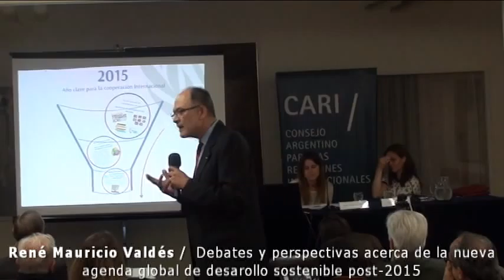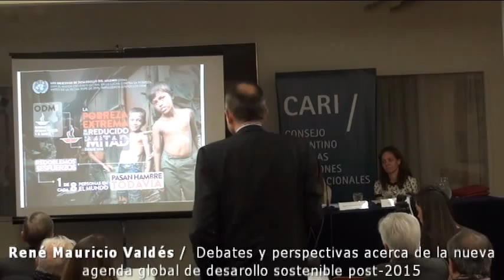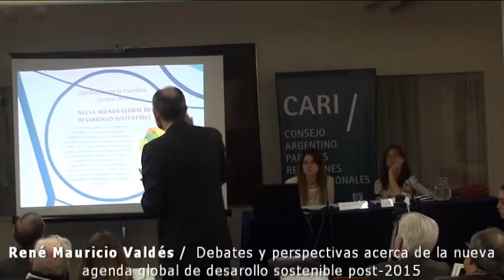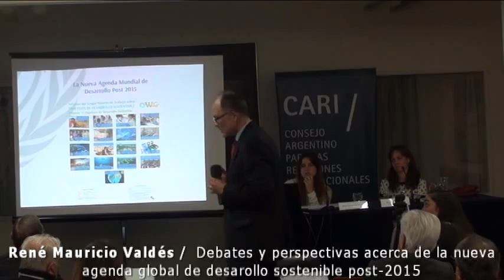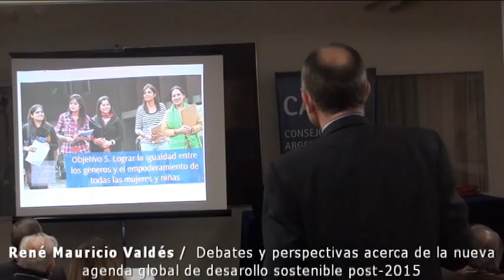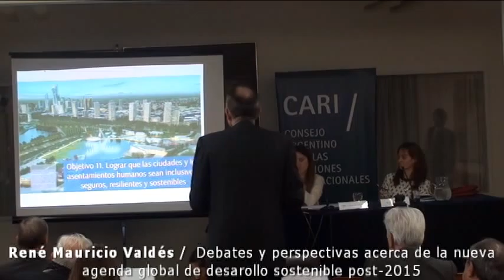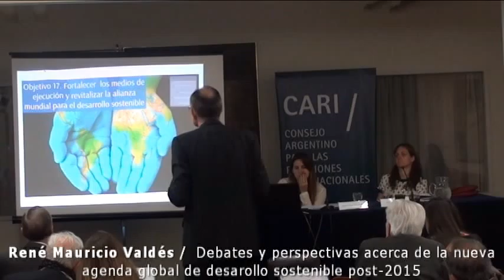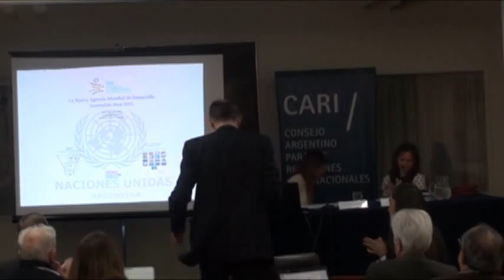Agenda global de desarrollo sostenible post-2015 - René Mauricio Valdés PARTE 1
Debates y perspectivas acerca de la nueva agenda global de desarrollo sostenible post-2015
Sesión académica a cargo de René Mauricio Valdés, Coordinador Residente del Sistema de Naciones Unidas y Alejandra Kern, Directora del Centro de Investigaciones sobre Cooperación Internacional y Desarrollo de la UNSaM

René Mauricio Valdés, Coordinador Residente del Sistema de Naciones Unidas (SNU) y Representante Residente del Programa de Naciones Unidas para el Desarrollo (PNUD) en Argentina desde mayo de 2014. Entre 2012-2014 fue Jefe de Gabinete de la Secretaria Única para la Agenda Post 2015 de Naciones Unidas y Asesor Senior del Departamento de Políticas de Desarrollo del PNUD (Nueva York). Fue Coordinador Residente del SNU y Representante Residente del PNUD en Guatemala (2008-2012) y en Ecuador (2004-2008). Previamente, dirigió la Maestría en Administración Pública en el Instituto Centroamericano de Administración Pública de Costa Rica (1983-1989). Es Licenciado en Relaciones Internacionales de la Universidad de El Salvador, Master en Administración Pública de la Universidad de Costa Rica y PhD en Ciencias Políticas de la Universidad de Toronto

Alejandra S. Kern, Doctora en Ciencias Sociales (FLACSO-Argentina) y licenciada en Relaciones Internacionales (Universidad del Salvador). Es actualmente directora del Centro de Investigaciones sobre Cooperación Internacional y Desarrollo y de la Maestría en Cooperación Internacional de la Universidad Nacional de San Martín (UNSAM). Ha desarrollado proyectos con la Cancillería Argentina, el PNUD y la OCDE. Fue investigadora invitada en el Institut für Iberoamerika-Kunde en Hamburgo, Alemania (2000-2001) becada por la Fundación Konrad Adenauer y coordinadora del área de Cooperación Internacional del Instituto Nacional de Tecnología Industrial (INTI) (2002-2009). Sus investigaciones se han centrado en las transformaciones del sistema de cooperación internacional al desarrollo, la cooperación sur-sur y la cooperación internacional en ciencia y tecnología